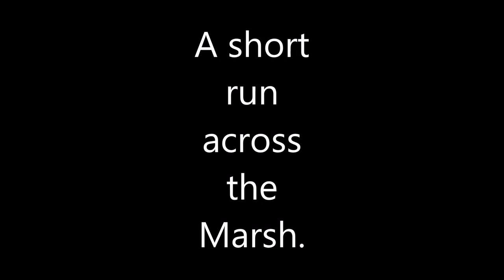A Short Run Across the Marsh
A test of a generation one GoPro Hero I have been lent. I thought I'd test it in the Juke on a trip on the marsh.

One problem is that I can't get it to miss out it's own suction foot, otherwise it cant be bent to point out of the window!